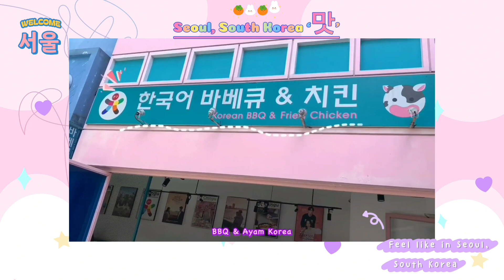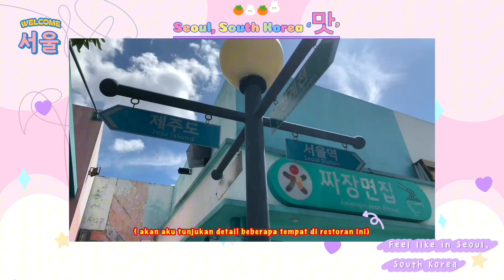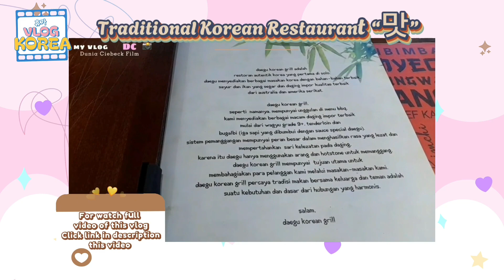Korea “맛” (Mat) as Taste, Feel & Pleasure with My Korea Culture Vlog Compilation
Kumpulan Video Vlog dengan tema Korea Culture
Korea “맛” di berbagai video-videoku

Restoran Korea di Yogyakarta dengan Spot Foto seperti di Korea - Korean Summer Foods di Chingu Cafe

Backsound source:
[ᴅᴀɴɪ.ʜᴢ] 정국 (Jung Kook) - Seven (ver. lo-fi)